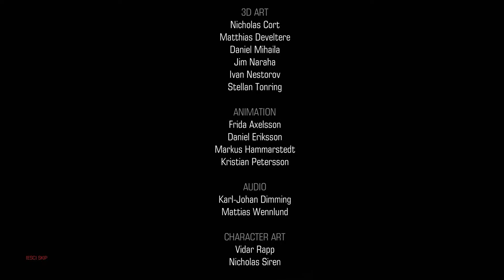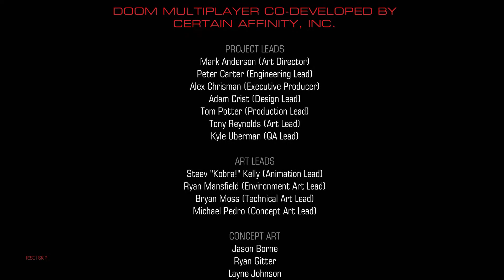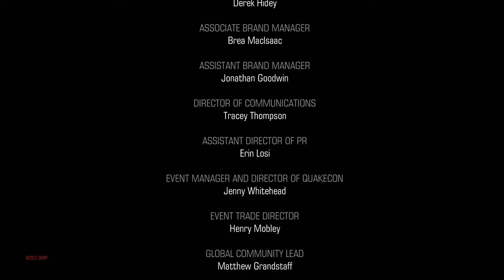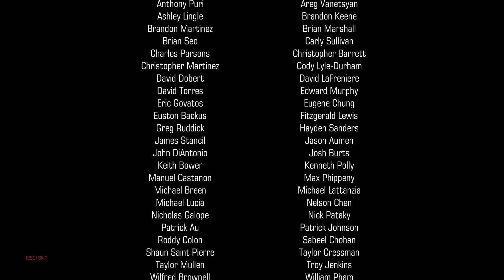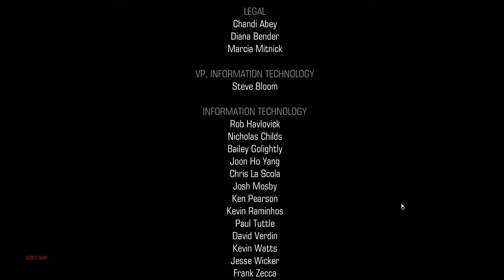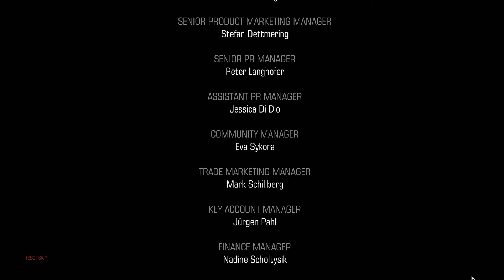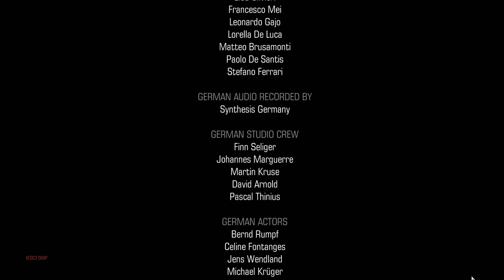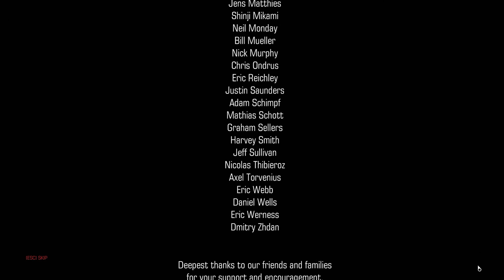Doom (2016) PC Walkthrough - Badass Credits (srsly watch this its cool)